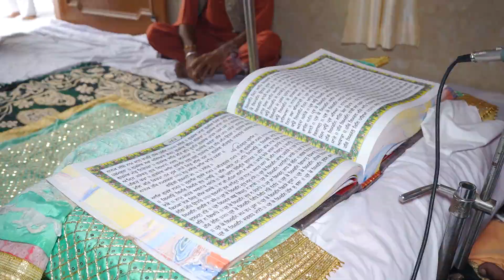The Wedding Story Of BANDANA & PARDEEP by PRINCE PHOTOGRAPHY LIDHRAN